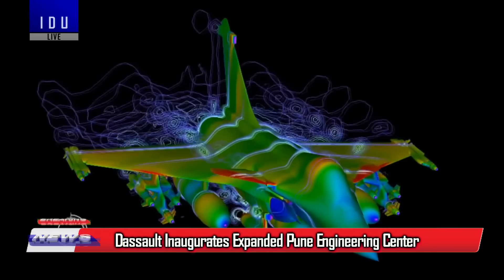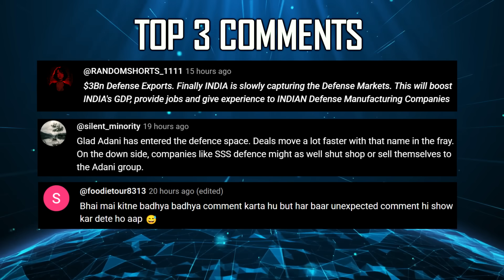Indian Defence Updates : Vishnu Hypersonic Missile,Kh-69 Full ToT Offer,Rafale New Tactic,Pinaka MK6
1. Dassault Inaugurates Expanded Pune Engineering Center Under Make in India
2. IAF’s COBRA Unit Unveils Networked Rafale Tactics to Outmatch Pakistan’s J-10C Formations
3. Zuppa & Divide By Zero Launch India’s First 3D‑Printed Mobile Drone Fabrication Units
4. India–Indonesia Nears BrahMos Missile Deal
5. India’s Largest Defence Delegation Reaches Armenia
6. India and Israel Sign MoU to Deepen Defence Cooperation
7. AXISCADES & Cilas Partner : Vehicle Mounted Helma-P for Indian Army
8. CCS Review Paves Way for Project Vishnu Mach 10 hypersonicmissile to Enter Mission-Mode Production
9. Indian Army must Fast Track Pinaka MK5 and MK6 for 500 Km Guided Rocket Supremacy
10. Tejas Su-30 MKI Team-Up to Redefine IAF’s Networked Air Combat
11. Gridbots Katana STAB-127 Shines in High Stakes Trials on T-72 in High-Altitude Trials
12. Russia offers Transfer of Technology for Kh-69 Stealth Cruise Missile to India
13. India based plant to roll out Shield AI's V-BAT UAS by 2027